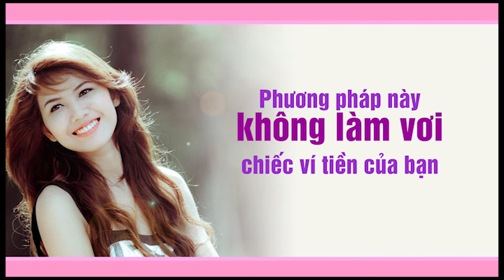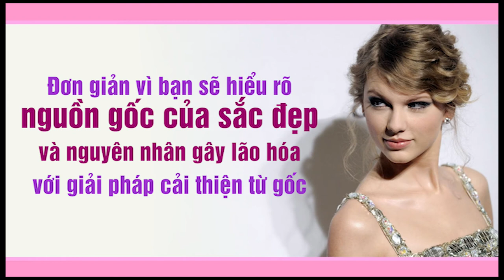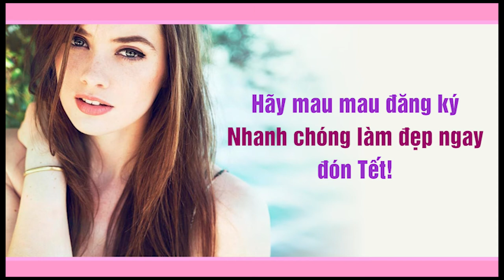Phụ nữ muốn làm đẹp và hạnh phúc hãy học Bí thuật TRƯỜNG XUÂN ngày 18-12-2016